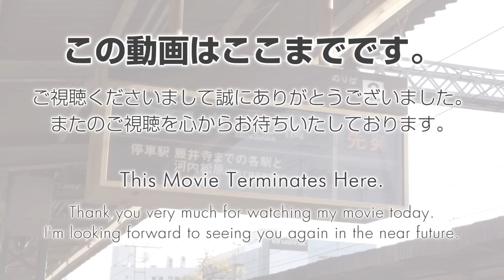富田林駅 自動放送集 Tondabayashi Station Announcements Collection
TITLE: Announcements Collection of Tondabayashi Station

2018, 01, 07　タイトルから「ミニ」をとり、正式な放送集としました。

ご覧くださいまして誠にありがとうございます。
近鉄長野線　富田林駅の自動放送を集めた動画です。

各方面ごとに定期列車で流れる行先は全て収録しております。
特に古市行きの各駅停車は、近鉄では非常に珍しい途中停車駅を読み上げる例ですのでご注目！

☆放送に関してはICレコーダー（外部マイク使用）にて録音しました。

☆手持ちで収録したため動画が大きく揺れますので、ご注意ください。

This is Japan station automated announcements.
The sounds are recorded at Tondabayashi Station.

It is one of Kintetsu Nagano Line station.

The southen parts from this station are single track, so some trains turn back here.

*The announcements on this movie were recorded by IC-recorder with exit mic.
*This movie hasn't automatied announcements in English.